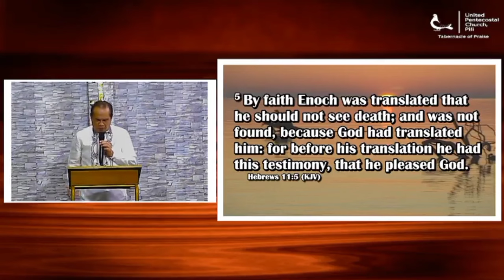Prove your Self Faithful to God-Bishop Mario Pestaño preaching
Prove your Self Faithful to God-Bishop Mario Pestaño preaching 😇🙏 God bless you Bishop